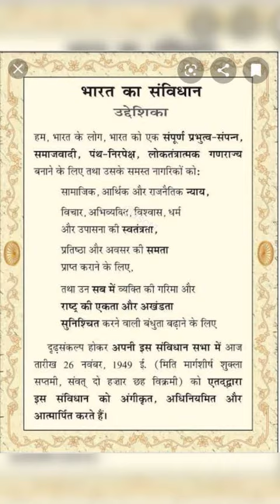Dr.पुनीत प्रिंस गिरी और मेरे द्वारा गणतंत्र दिवस के अवसर पर बच्चों को प्रशस्ति पत्र प्रदान किया गया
आज 26/01/2023 को Dr. पुनीत भार्गव , प्रिंस गिरी और मेरे द्वारा गणतंत्र दिवस के शुभ अवसर पर मेधावी विद्यार्थियों को प्रशस्ति पत्र प्रदान कर के उन्हें उत्साहित किया गया , अपने अभिभावकों की आशा को शिक्षा के माध्यम से समाज में एक विशेष महत्वपूर्ण स्थान बना कर रखे।। @adarshstudytostudy1